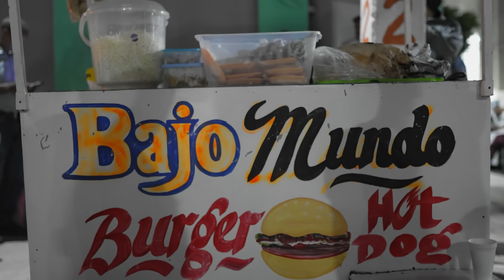No es ñaña NI ñoño - El Tiri x Yezkick x @aparataje (Video Oficial)